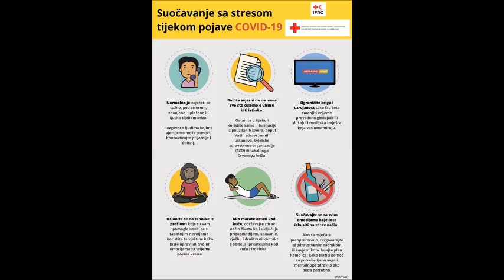28 03 2020 izvjestaj dir DZ Olovo dr Izudina Kucanovica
Prema informacijama direktorra DZ Olovo dr.Izudina Kućanovića na području općine Olovo trenutno je u kućnoj izolaciji  158 osoba.
U odnosu na juče mjera je prestala za 11 lica,novih je na spisku  ukupno 14 lica od kojih je novopristiglih 7,  u izolaciju je stavljeno i 7 članova porodice koji se nisu pridržavali izrečenih mjera i savjeta za distanciranje unutar porodice, te jedno lice kojem je produžena mjera i još dva dana zbog kašnjenja sa javljanjem u DZ.
Niko od lica koja su pod mjerom zdravstvenog nadzora u proteklih 24 sata nije imao znakova bolesti COVID-19.Za prijavu promjena zdravstevnog stanja ili inf.na raspolaganju su vam telefoni vaših porodičnih ljekara ili 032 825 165.